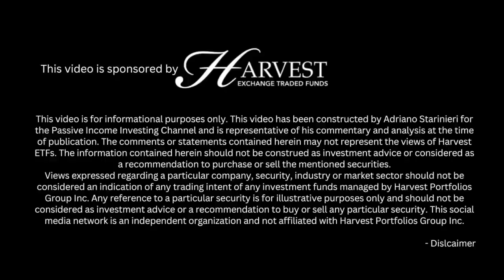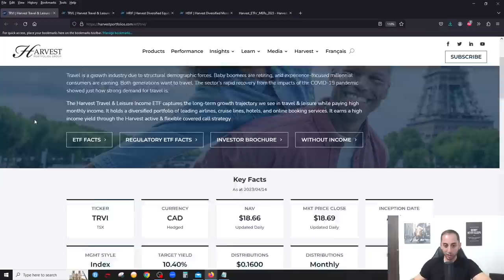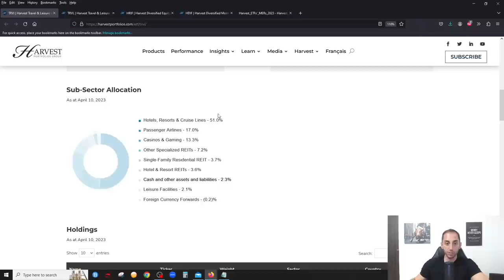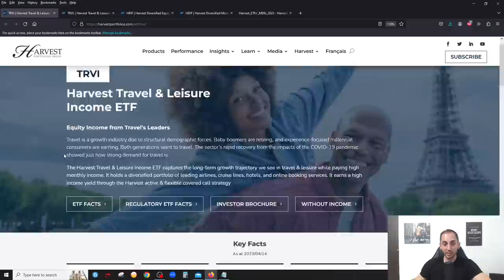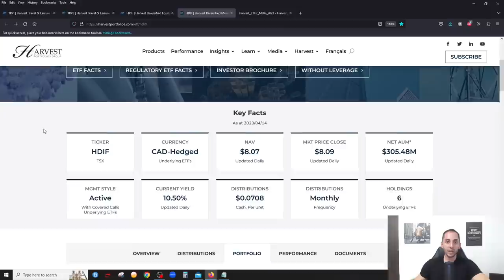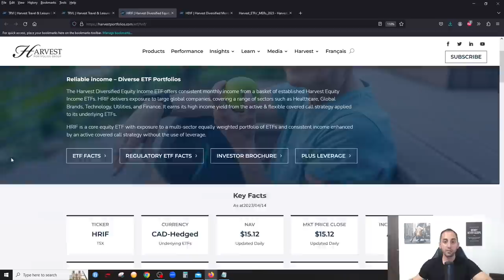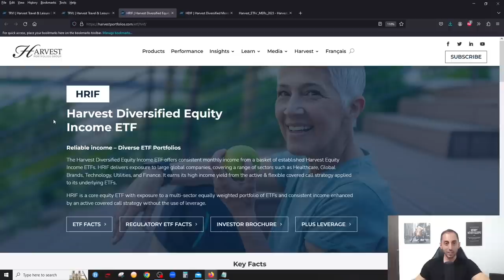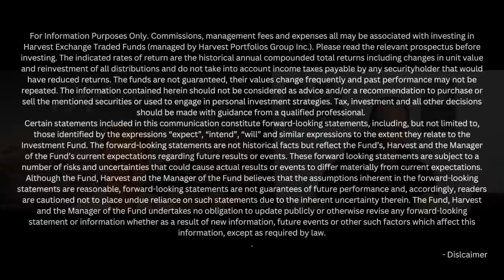NEW Travel & "All In One" Harvest Covered Call ETFs: TRVI & HRIF + U.S. Banks & ROC Discussed w/CEO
Follow my Portfolio LIVE & Earn some $ by completing short courses on Blossom: A FREE Mobile App for DIY Investors

My Digital Product: The Ultimate DIY Investing Package w/FREE Lifetime updates!
A companion and reference tool to help you build a Portfolio according to your Goals

Get $50 worth of Commission Free Trades when you open a Questrade Account using this

Organize and Manage your Portfolio more efficiently using PASSIV

00:00 Intro
01:34 TRVI ETF Review
05:00 HRIF ETF Review
07:55 Q&A - TRVI
14:06 HRIF vs HDIF
17:40 U.S. Banks Fiasco Impact
21:04 HDIF/HRIF Re-Balancing
22:18 HDIF/HRIF Adding TRVI ETF?
25:01 YIELD Sustainability
27:23 Return of Capital (ROC) EXPLAINED
30:11 Harvest Covered Call Strategy

MISSION:
Help everyday people invest on their own, in order to create their own source of Passive Income to enhance their quality of life and reach Financial Independence (FIRE).

GOALS of this Channel:
1) To share my Personal Investing Journey & Strategy with the world. It is NOT to “PUSH” my investing style or ETFs I invest in (or discuss) on anybody. Everybody needs to make their own investing decisions. I am NOT against any style of investing and I will NEVER claim my Investing strategy is the “best”; its simply the best FOR ME.
2) Educate you about my Income Oriented Style of Investing with a Particular focus on Covered Call ETFs listed on the Canadian & U.S. Stocks Markets